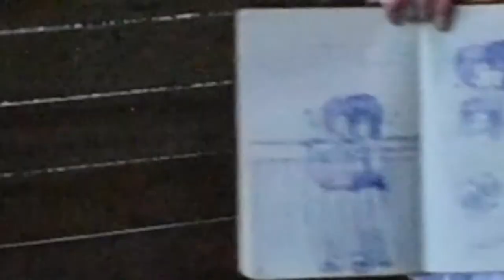Ray and Emma (Cosplay Skit) The Promised Neverland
Just me and citrus.cos vibing and having fun! This is not a blooper video or a music video this time. :)